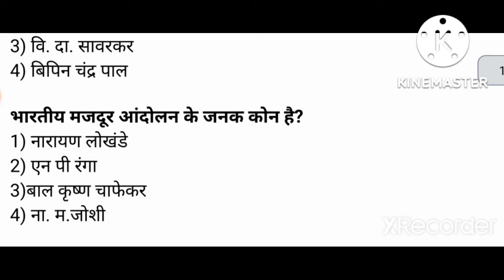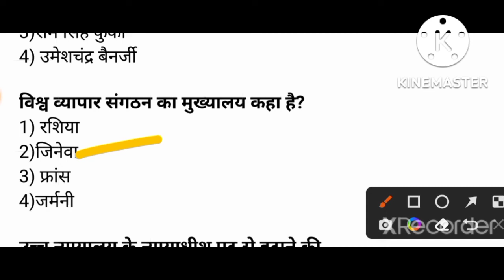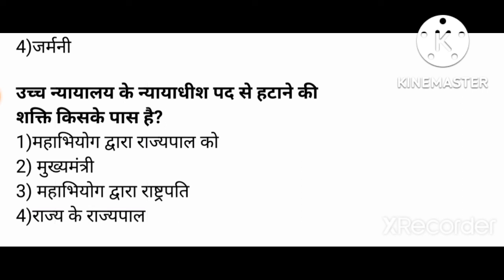Gk के महत्वपूर्ण प्रश्न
Hello students,
This all videos are education purpose only.